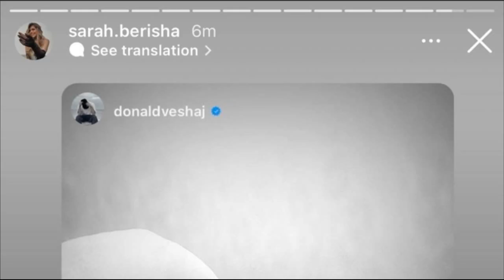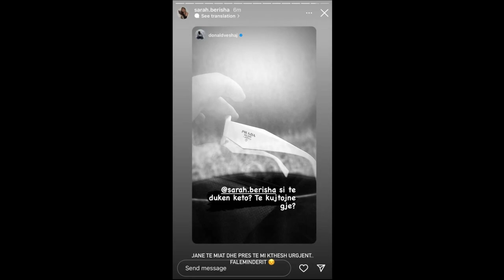Beatrixa poston videon me spiderman, a po jepen sinjale për ribashkim nga Donaldi dhe Trixa...?